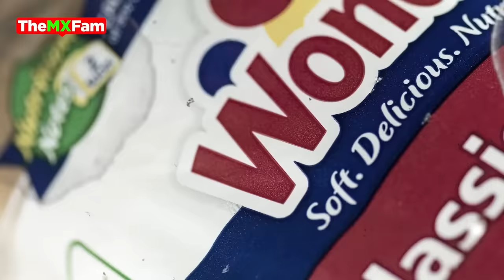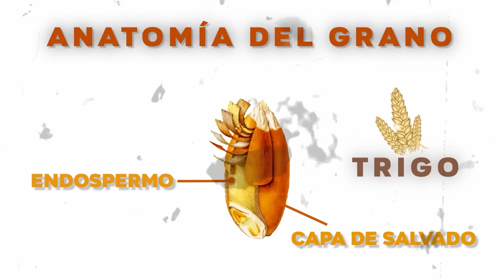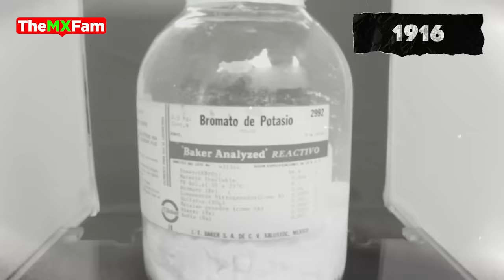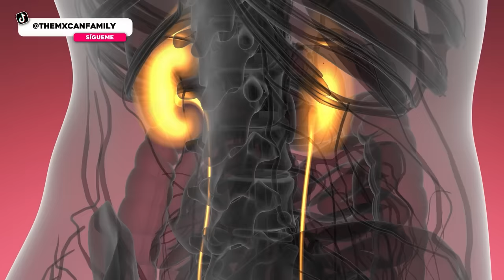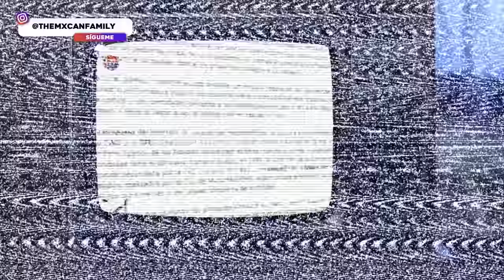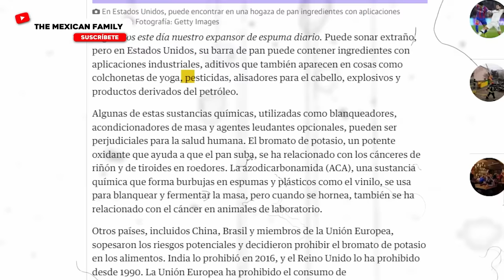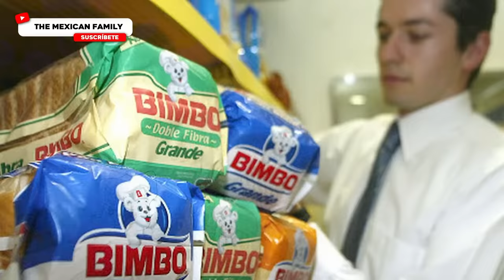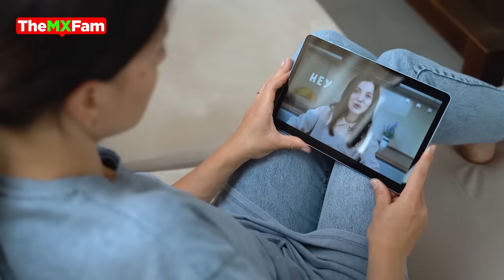El PAN FALSO que está enfermando a millones de personas | TheMXFam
Quieres saber cómo distinguir un verdadero pan integral de uno falso? ¿Por qué existe el pan blanco y por qué es tan malo para la salud y que marcas están detrás de este gran fraude del etiquetado falso?

Pues yo soy Víctor y en este video te lo voy a decir.

🔥 Sigan el canal de Alba para más infor sobre cómo diferenciar el pan integral del falso, este es su canal: